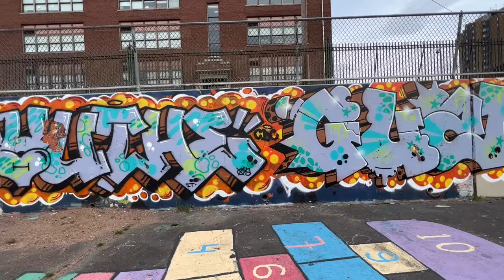Stranded in a Warzone... New and Classic Walls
✘ Revisiting a classic Hall of Fame wall full of new burners. In the end I put in a rare find of 1998 pieces by Wane, Mone and Persue.